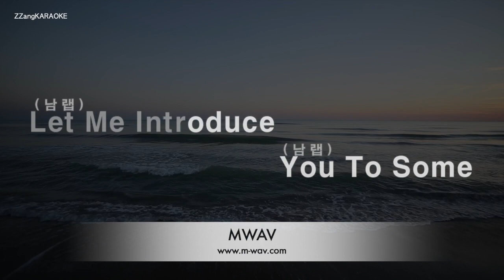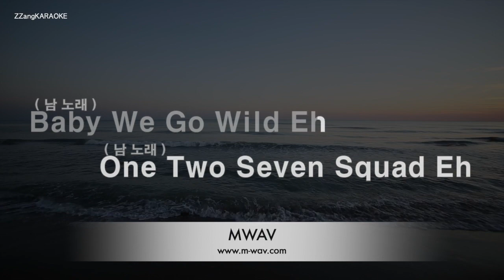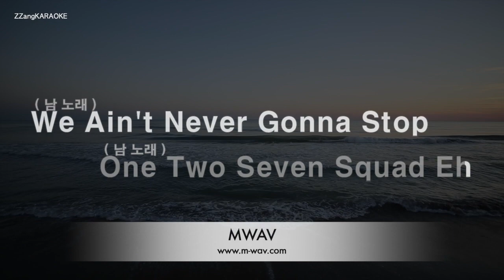[짱가라오케/노래방] 엔씨티 127(NCT 127)-영웅 (英雄; Kick It) [ZZang KARAOKE]